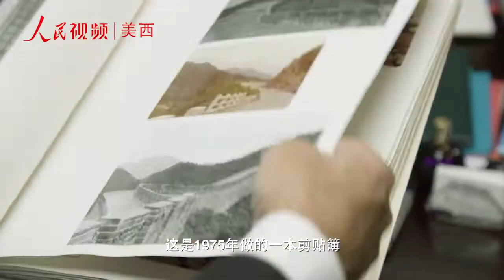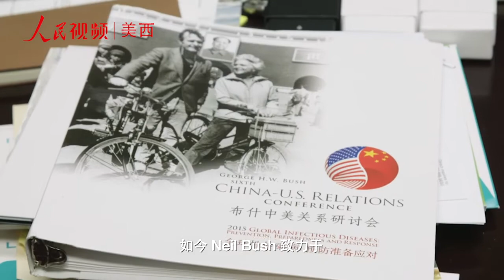A Story Spanning 40 Years: My Family Ties with China, Neil Bush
January 24, 2020. Neil Bush speaks on the Bush family’s friendship with China  and how it has influenced his life.